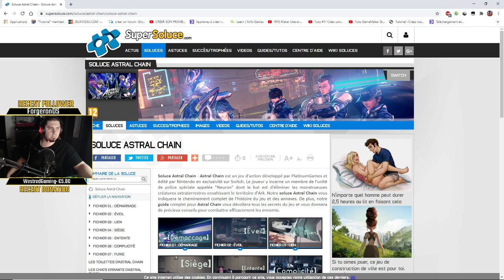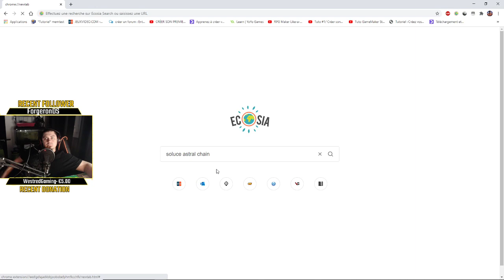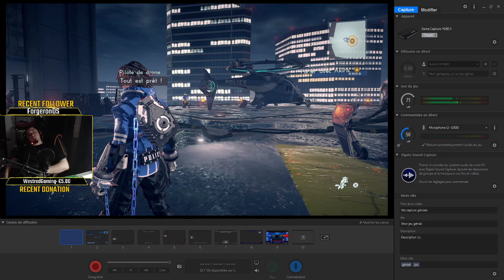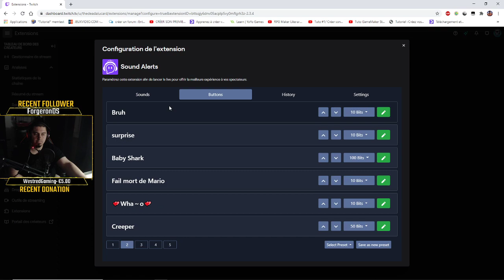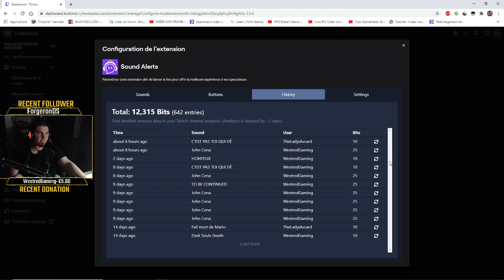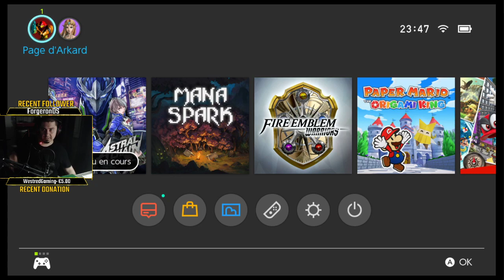Astral Chain [FR] Ep4